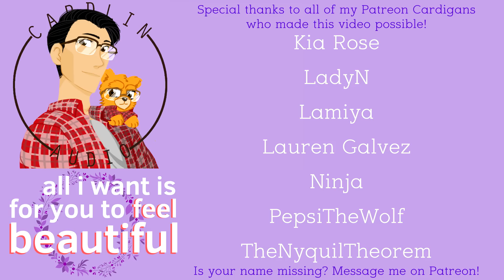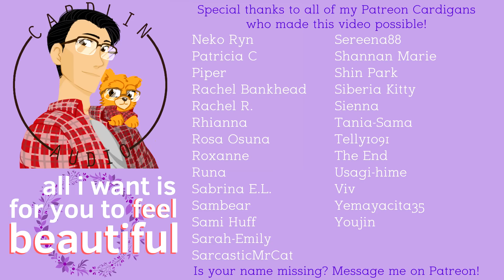ASMR Voice: All I want is for you to feel beautiful [M4F] [Comfort for Body Image issues]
The most important thing to me, baby, is that you can love yourself.

Written by Wilderword
Cardlin drawn by: The Art Peep!

- High School
- Vampires
- Cheating